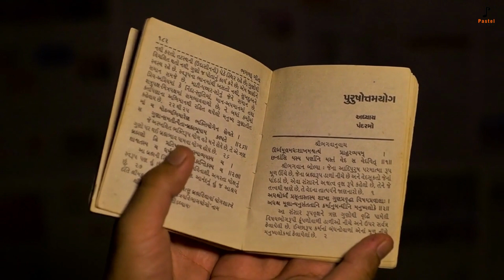কে এই যোগমায়া । যোগমায়ার কাহিনি । শ্রীকৃষ্ণের জন্ম রহস্য । Who is Yogmaya I কৃষ্ণের গল্প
দেবকীর অষ্টম সন্তানের জন্মের আগে যোগমায়া এসে জন্মালেন? তিনি কে? কেনই বা এলেন তিনি? কৃষ্ণের সঙ্গেই বা তাঁর কিসের সম্পর্ক? যোগমায়া না এলে কৃষ্ণ আস্তে পারছিলেন না কেন? আসুন, শোনা যাক সে কথা...

কণ্ঠ: শাঁওলী মজুমদার
রচনা: মহুয়া বন্দ্যোপাধ্যায়
আবহ: সত্যজিৎ সেন
মিক্সিং: সব্যসাচী মুখোপাধ্যায়
ভিডিও: সংহতি চন্দ
রেকর্ডিং: মহুল স্টুডিও
ডিজিটাল পার্টনার- OTT Solutions